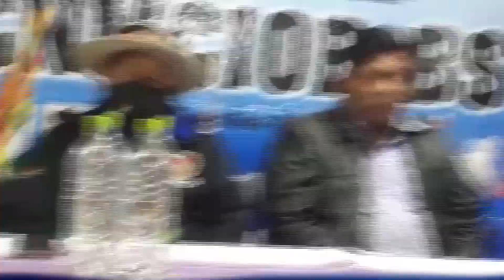CONFERENCIA DEL PACTO DE UNIDAD AGRADECIÓ AL PUEBLO BOLIVIANO POR LA CONFIANZA...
SEGUNDINA FLORES HEMOS RECUPERADO LA VERDADERA DEMOCRACIA.
Bolivia Mas-ipsp#Conferenciapactounidadbolivia#Segundinaflores.